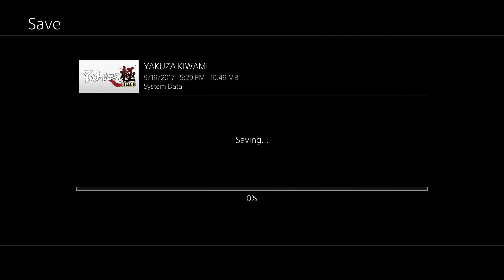Let's Play: Yakuza Kiwami - Episode 37: Practice Match with Professor; The Drunkard (Substory 70,26)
Oh yes. You all know what time it is. It is MesuKing time! I am so excited to delve into the wacky and wondrous world of well-endowed women fighting whilst dressed like various insects! Be that as it may it is the exact same as the fight club from Yakuza Zero with a bit of flavor to it! Oh and enjoy my prowess at the crane game :P I do realize now I forgot about the Axolotl prize completely but that is OK, we will come back to revisit the substory later! Enjoy!

Yakuza Kiwami is an open world, action-adventure video game and is also a sequel to Yakuza Zero. This was the first game in the Yakuza series, this is just a remake of it with added content. Developed and published by Sega, the game takes place in Kamurocho, a fictionalized recreation of Tokyo's Kabukicho and Shinjuku Golden Gai areas. It was released in Japan first and hear just yesterday, August 29th, 2017.